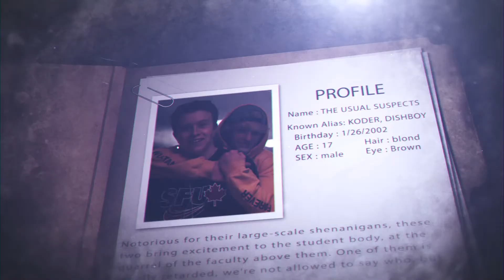The Usual Suspects Trailer